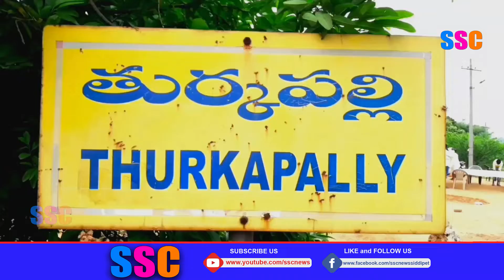Masquito Killer Mechine Donated By Founadation For Children In Need Hyderabad || SSC News